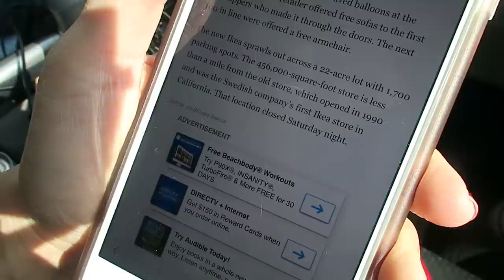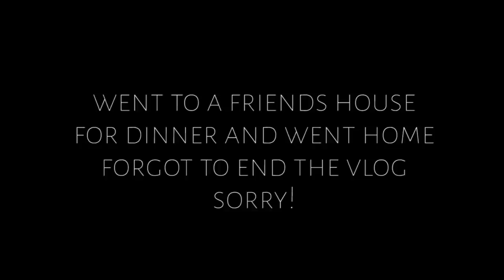Exploring the Biggest IKEA Ever!-VLOG | Friedia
My husband was craving meatballs so we went to the newest IKEA that opened up in Burbank. The biggest IKEA on the west coast!!
There were too many people. But am glad we went!

字幕のお手伝いをしてくれる方！こちらのリンクからお願いします。

チャンネルの字幕を手伝ってくれる方はこちらからです：

++PREGNANCY VIDEOS++
Telling Everyone I am Pregnant:

++EXTRAS++

Write Me!

Friedia Niimura
1340 E. 6th St

MUSIC